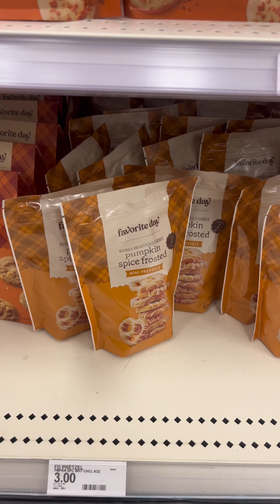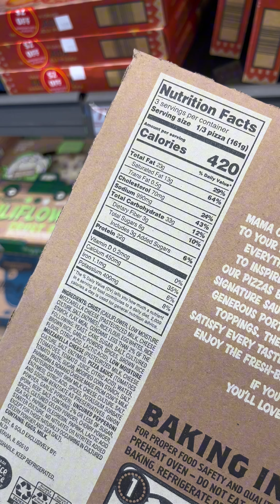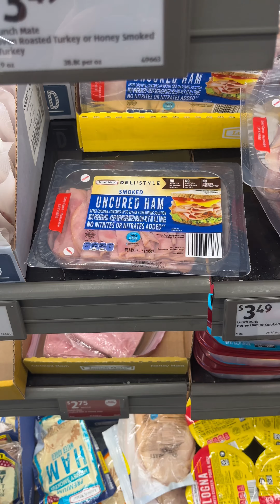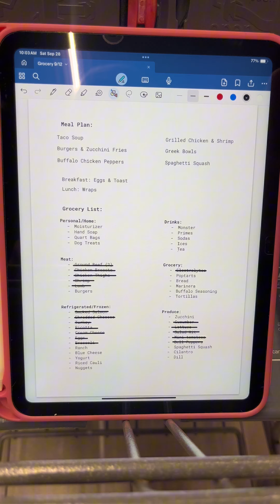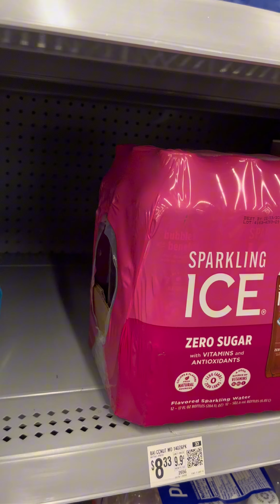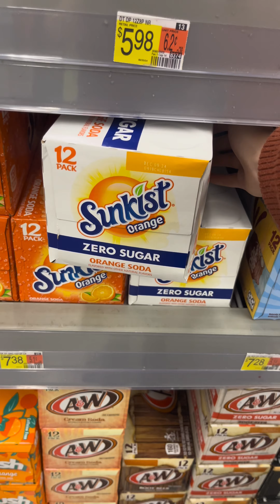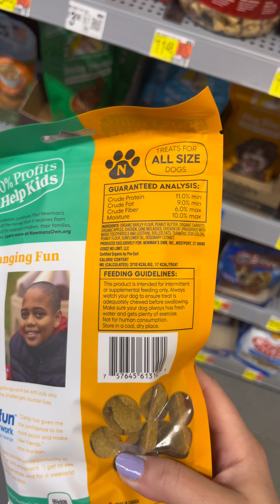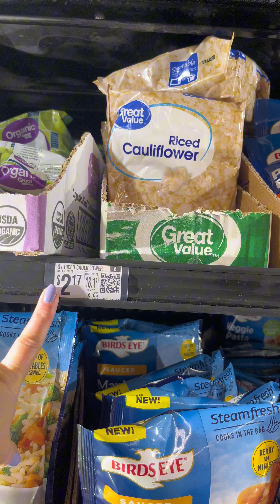Come Shopping With Me! 💋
Today we’re going to Target, Aldi, and Walmart! Come join me as we run errands and grocery shop.

I’m also on TikTok and Instagram @_stephaniebenson on both!